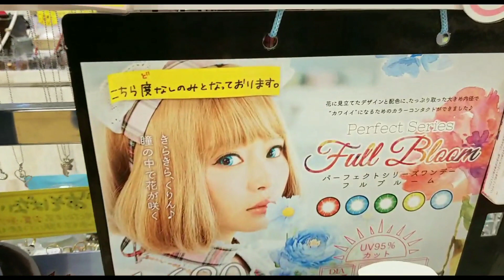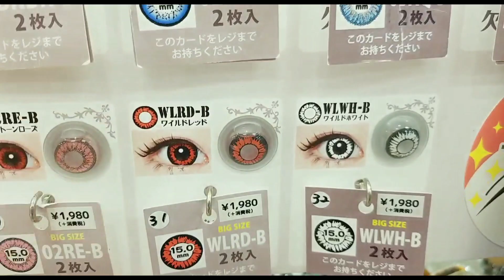Ang mahal naman ng bag.rules kasi ng japan walang magagawa. Mag grade 1 na kasi si bunso.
Ang mahal ng bag.oh my goodness.